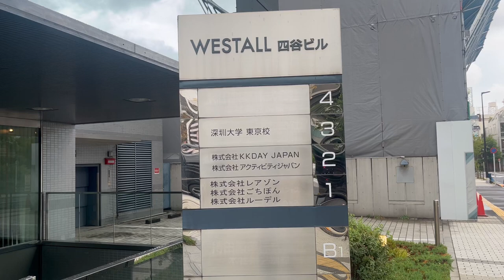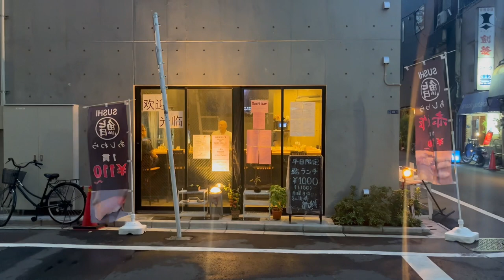【Vlog 1】Travel to Japan